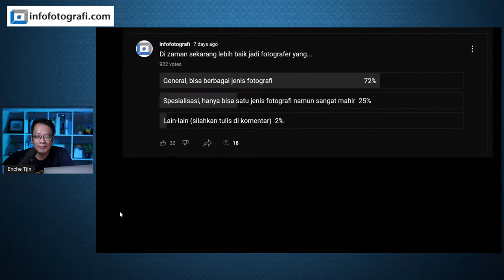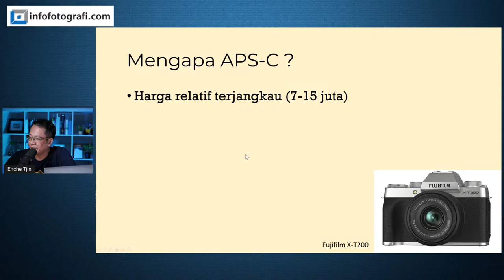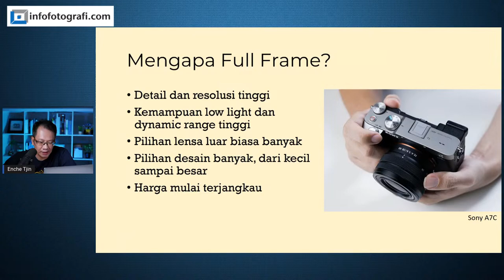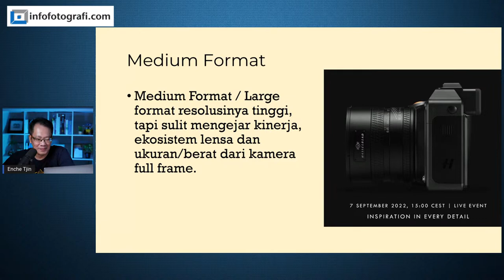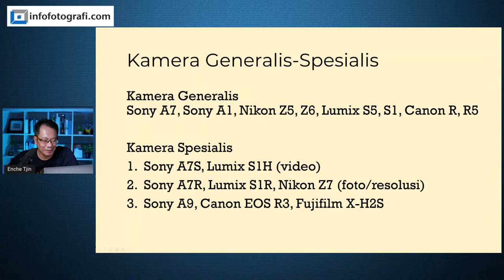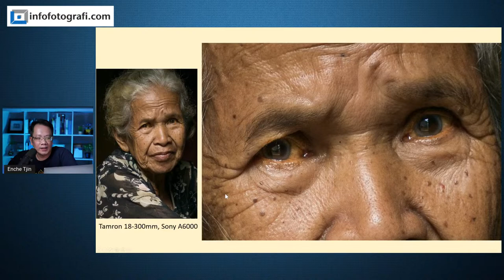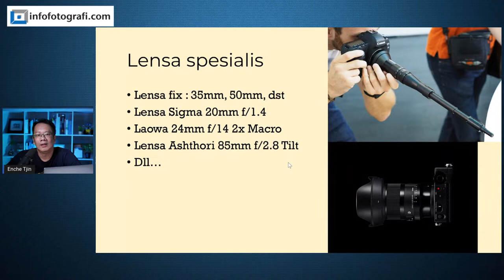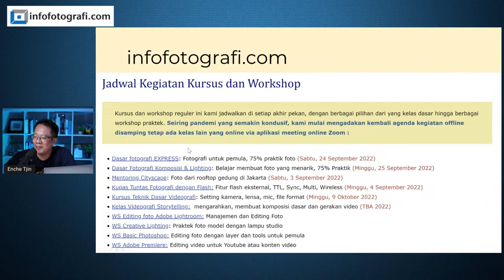Mencari KAMERA & LENSA Serba Bisa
Kamera dan lensa yang serba bisa (all around) untuk berbagai jenis fotografi (general photography) selalu diminati karena memberikan value (nilai) yang bagus dan biasanya terjangkau.

Enche Tjin akan membahas tuntas apa saja ciri dan type kamera yang termasuk kamera & lensa serba bisa, apa keunggulan dan kelemahannya dibandingkan dengan kamera dan lensa yang lebih spesialis.

00:00 Pengenalan & Topik hari ini
09:17 Mencari kamera & lensa Serba Bisa
13:40 Mengapa kamera APS-C?
18:05 Mengapa kamera Full Frame
27:04 Micro Four Thirds & Medium Format
33:28 Berbagai kamera compact Spesialis
37:44 Variasi Sony A7, A7S, A7R?
44:00 Lensa sapujagat
53:52 Lensa Spesialis
01:05:41 Tanya Jawab
01:21:30 Canon EOS RP vs Sony A7II